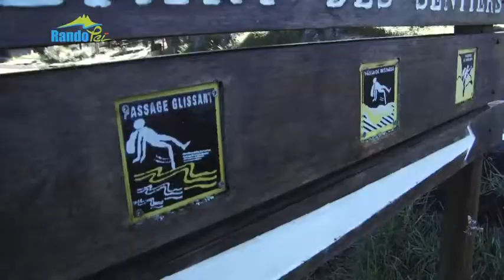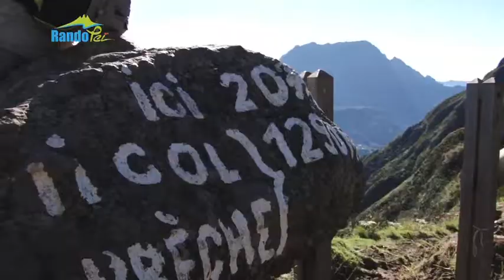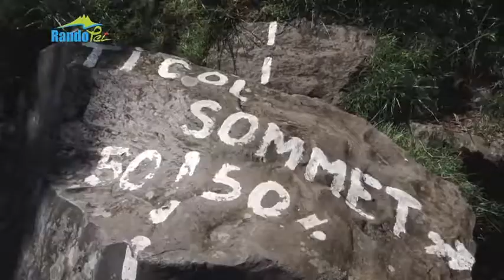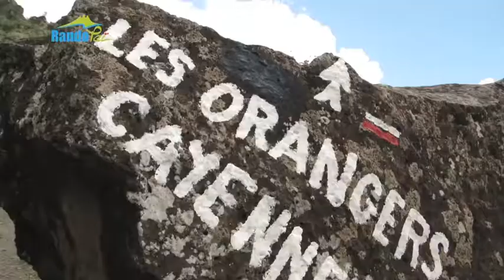Rando Péï - Du Maïdo aux orangers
L’émission Rando Péï est présentée par 974TV, la chaîne du Conseil Général.

À pied, à cheval ou en VTT, Rando Peï vous emmène sur les sentiers de l'île. Parcourez notre île et émerveillez-vous devant la beauté de notre patrimoine naturel. Approchez, vous n'allez pas en croire vos yeux... Tout ça c'est chez nous.